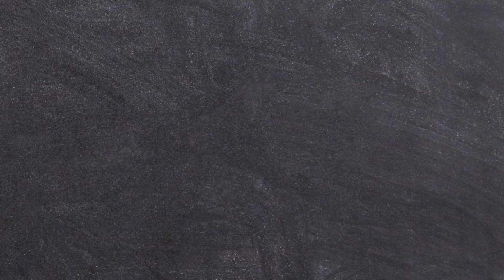Tutorial Gelang Tali | Cara Membuat Gelang Tali | Gelang Tali Kulit | Gelang Zee Handmade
Assalamualaikum.
Setelah beberapa bulan lamanya, baru upload video baru.
Karena banyak yang request minta dibuatkan tutorial gelang tali, jadi aku buat ya special untuk kalian. Hanya menggunakan 3 bahan saja, kamu sudah dapat bikin gelang keren seperti ini!

Alat dan bahan:
1. Tali kulit warna coklat tua tebal 1mm
2. Konektor borgol
3. Gunting (usahakan yang ujungnya lancip supaya hasil potongan talinya lebih rapih)

Oia, kalo mau beli gelangnya, silahkan..
atau kunjungi instagram
- Online Shop @zeehandmade_

Next video, kira-kira buat video tentang apa? kasih saran di kolom komen ya